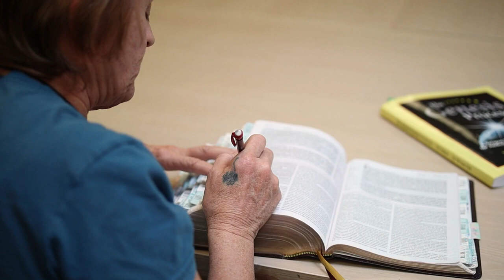'Finding what's best for you'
Leona Tennin, Homeless Services Supervisor, talks about her role in case-managing our guests. From our 2023 Evening for Hope telethon.